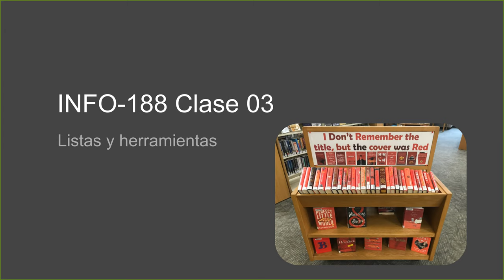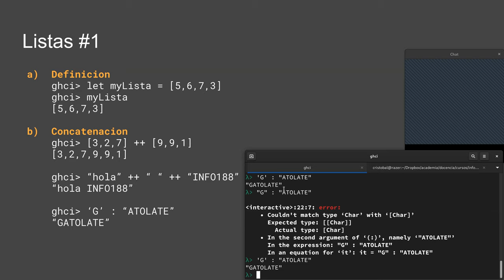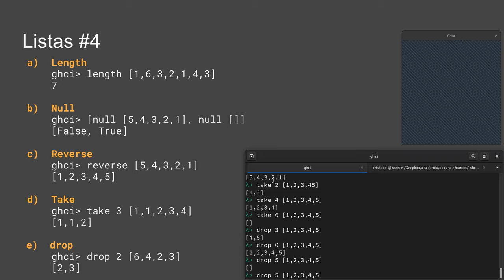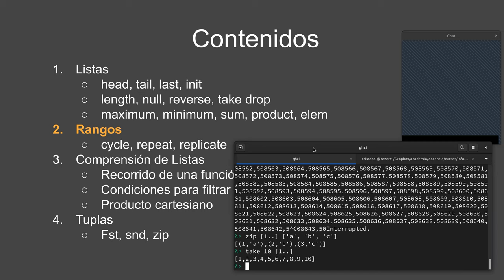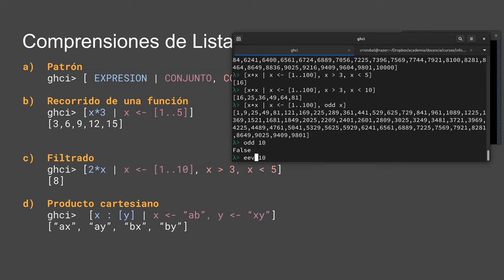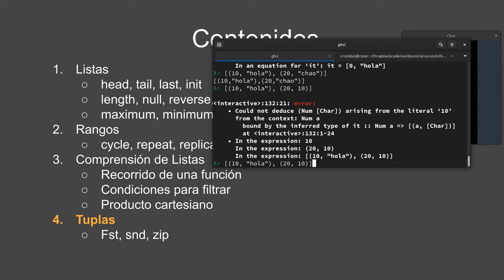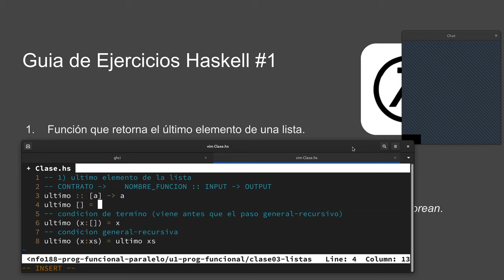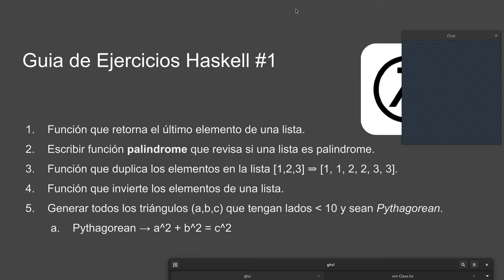[INFO188-2021] Reunión 03 - Listas y Herramientas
Contenidos: